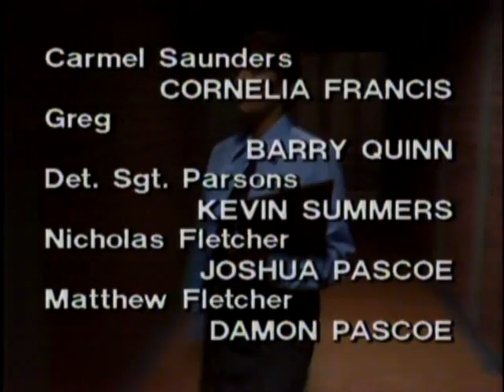Prisoner: Cell Block H - Episode 109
"Prisoner: Cell Block H" "Episode 109" 'Ep109" "Ep0109" "Complete Episode" "Complete Episodes" "Full Episode" "Full Episodes" "Bea Smith" "Val Lehman" "Judy Bryant" "Betty Bobbitt" "Lizzie Birdsworth" "Sheila Florance" "Pat O'Connell" "Monica Maughan" "Sharon Gilmour" "Margot Knight" "Caroline Simpson" "Rosalind Speirs" "Erica Davidson" "Patsy King" "Vera Bennett" "Fiona Spence" "Celia Stewart" "Home and Away" "Home & Away" "Jim Fletcher" "Fletch the Letch" "Gerard Maguire" "Paul Reid" "George Mallaby" "Greg Miller" "Barry Quin" "Carmel Saunders" "Cornelia Frances" "Morag Bellingham" "Leila Fletcher" "Penny Ramsay" "Geoff Butler" "Ray Meagher" "Ken Pearce" "Tom Oliver" "Michael Simpson" "Peter Ford" "Bomb" "Explosion" "Death Scene" "Death Scenes" "1980" "Season 2" "Season 02" "Season 002" "Wentworth" "Wentworth Detention Centre" "Wentworth Prison" "Caged Women" "Dangerous Women" "Bad Girls" "Oz" "Orange is the New Black" "Prison Drama" "Jail" "Gaol" "TV Show" "Television Show" "Crime Show"